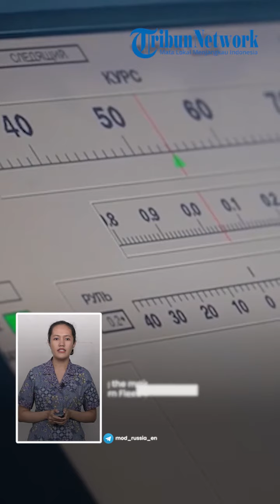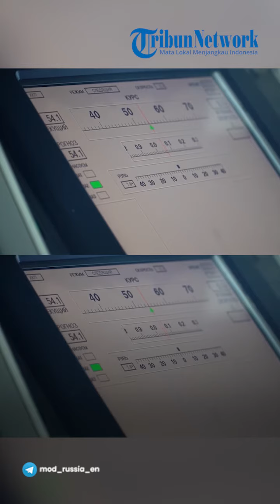Frigate Admiral of the Fleet of The Soviet Union Gorshkov Crosses the Equator for the Second Time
POS-KUPANG.COM -Frigate Admiral of the Fleet of the Soviet Union Gorshkov (Northern Fleet) crosses the equator for the second time during its long-distance mission.

During the mission the ship's course was laid across three oceans five seas and two straits. Since leaving the main base of the Northern Fleet, the city of Severomorsk, the Russian sailors have covered more than 16,100 nautical miles.

In the near future, the frigate's crew will continue to carry out planned tasks in designated areas of the world's oceans.

Earlier, at the end of February, the frigate Admiral of the Fleet of the Soviet Union Gorshkov took part in a trilateral naval exercise involving warships and support vessels from Russia, China, and South Africa.Senin 13 Maret 2023 (POS-KUPANG.COM)

Host  : Bella
VPO             : Jocc